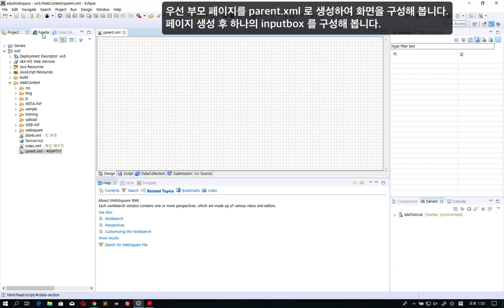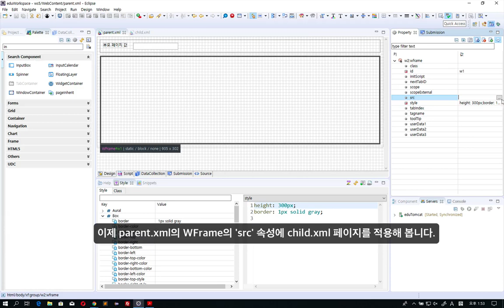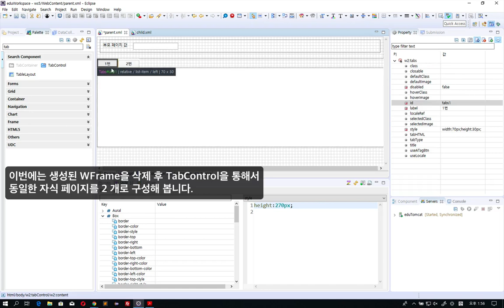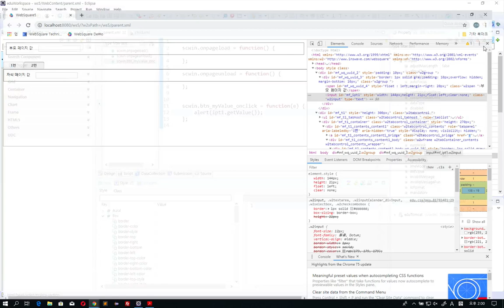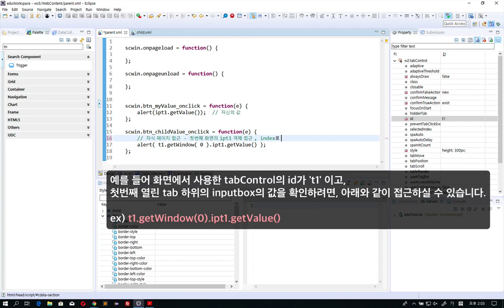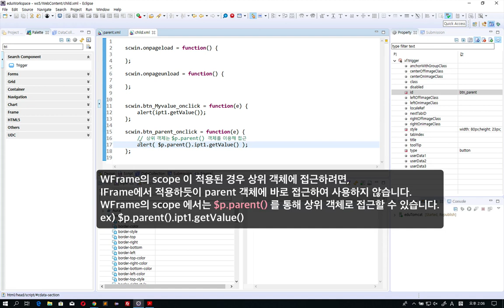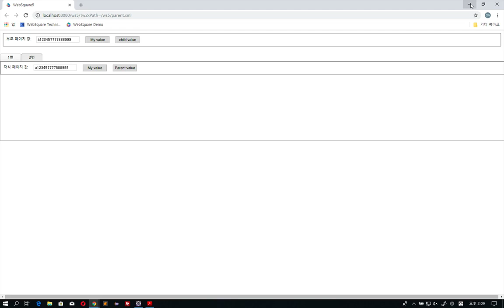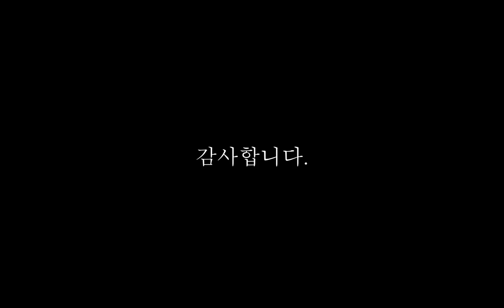04 WFrame scope | WRM | WebSquare5 - Training